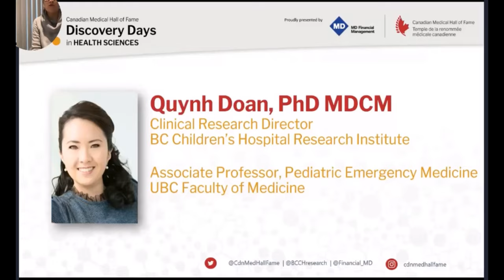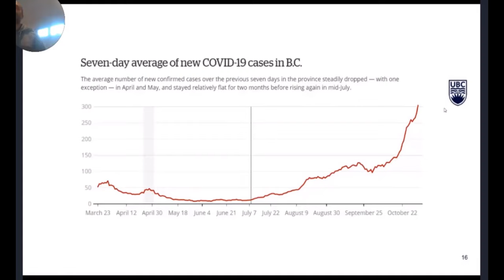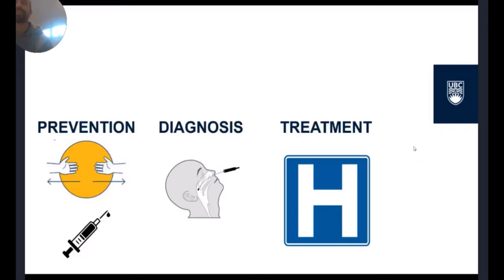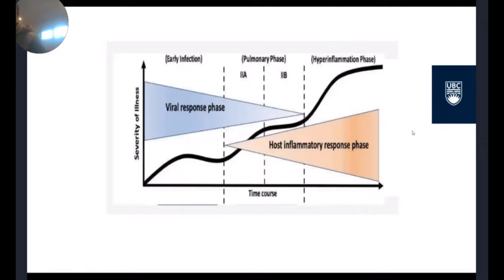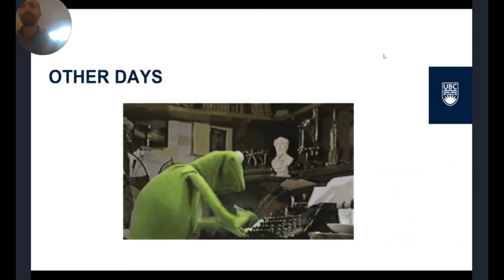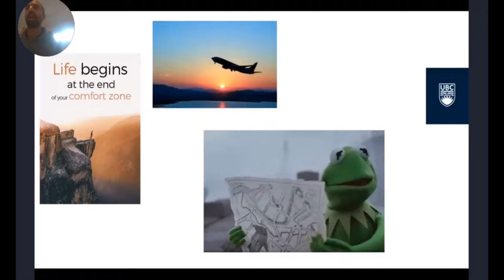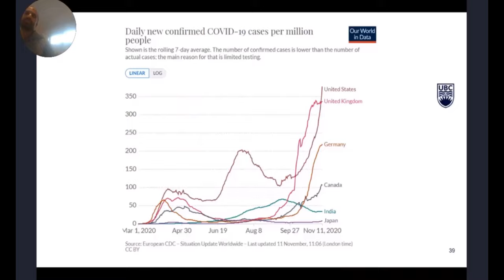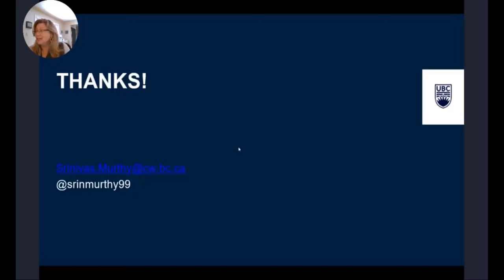2020DD BCCHRI Keynote COVID19: Public Health, Research & Careers at the Frontline Srinivas Murthy MD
Dr. Srinivas Murthy, a critical care specialist who is also trained in infectious diseases and an investigator at BC Children’s Hospital, is leading new high-quality research on COVID-19 treatment to help Canadians and people around the world. He is the principal investigator of the Canadian Treatments for COVID-19 trial which will evaluate different treatments such as antiretroviral drugs and anti-malarial drugs for COVID-19 patients in hospital. This trial is part of a multinational initiative called the Solidarity Trial which is being coordinated by the World Health Organization and supported by the Canadian Institutes of Health Research in an unprecedented level of global collaboration. Dr. Murthy studies severe infections and how best to manage critically ill patients. He is also a clinical associate professor in the department of pediatrics at the University of British Columbia.